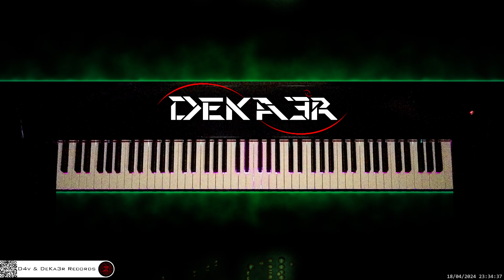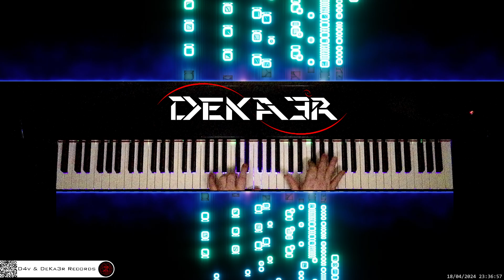🔴 irl 🎹 CODE • Piano Music